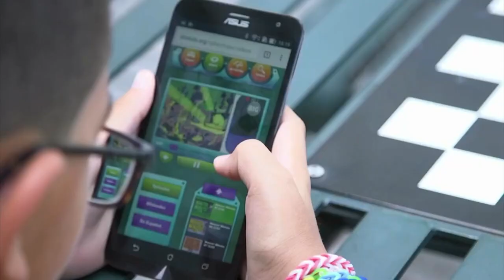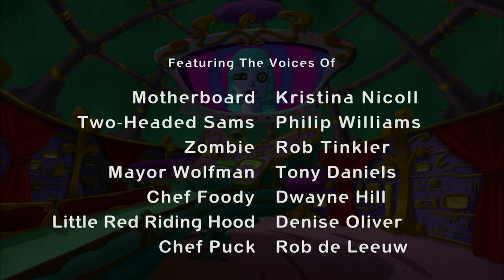PBS Kids Channel Program Break (2023)